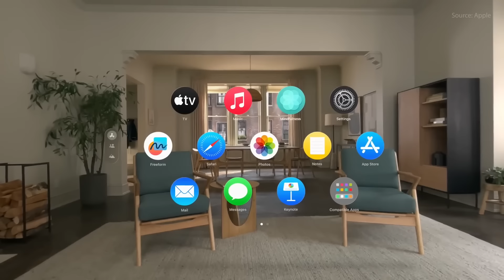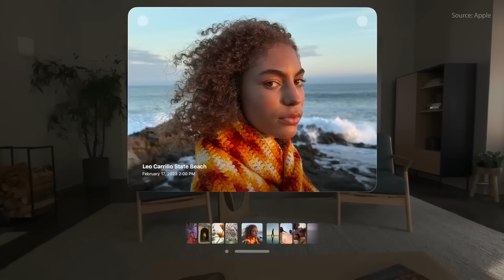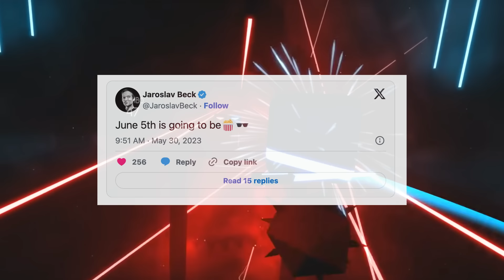10 Games We're Excited to Play on Apple Vision Pro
Today we have a top 10 list of games we're excited to play on Apple Vision Pro. If you love gaming in general, this list is gonna excite you for Apple Vision Pro gaming!